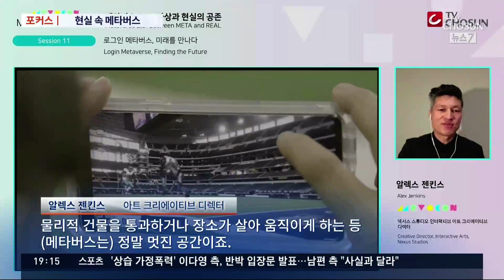가상세계, 이제는 현실과 함께 [포커스]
가상과 현실이 혼합된 세상을, '메타버스'라 부르죠. 여행부터, 디지털 콘서트까지 다양한 형태로 우리 생활 속에 메타버스가 들어오고 있는데요, 아직 개념이 제대로 정립되지 않은 상황에서 성큼 다가온 만큼, 제도적 허점도 존재합니다.